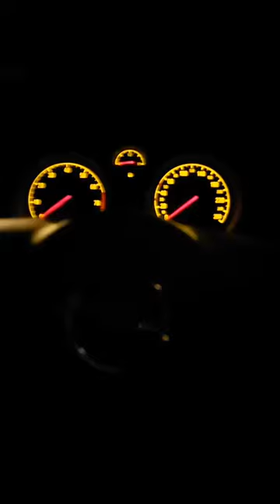Ramadan Mubarak 16 Day